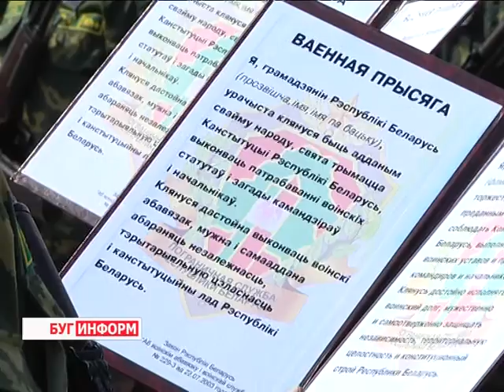2016-06-14 г. Брест. Областная присяга военнослужащих. Новости на Буг-ТВ.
Служба в армии - это почетная обязанность каждого гражданина. Служить Родине, защищать свое отечество, свою землю, свою семью может только настоящий мужчина. Пройдя школу мужества и выдержки, научившись принимать решения в экстремальных ситуациях, молодой человек приходит на «гражданку» хорошо не только подготовленным в военных вопросах, но и приспособленным к взрослой и самостоятельной жизни.
В городе над Бугом прошла торжественная областная присяга. 762 юноши дали клятву на верность Отечеству. Морально - нравственное и правовое значение принятия этого события переоценить трудно. Молодой человек становится настоящим солдатом: в душе зарождается гордость, гордость, что именно он - защитник своей страны и сегодня берёт на себя высокую обязанность - честно и преданно служить Беларуси. На торжественной присяге побывала и наша съёмочная группа.